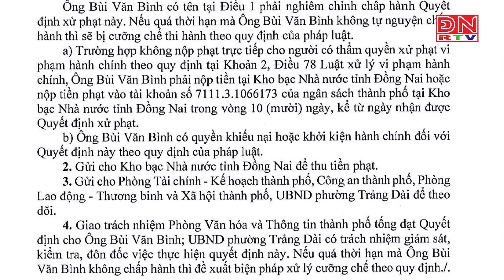Đình chỉ hoạt động cơ sở karaoke chưa có giấy chứng nhận đủ điều kiện an ninh trật tự